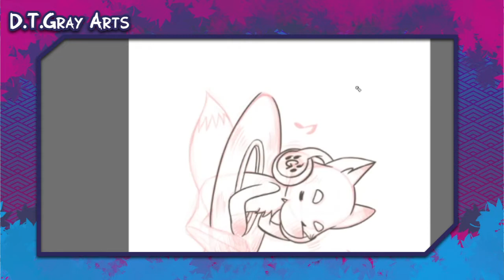Speed Painting | DJ Fox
A speed painting demo of me using FireAlpaca to create a sticker design.